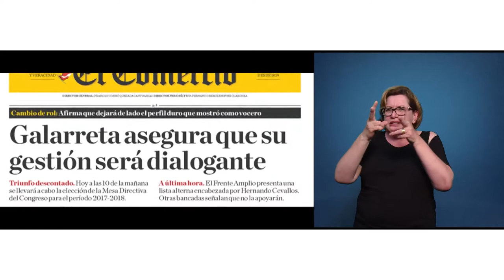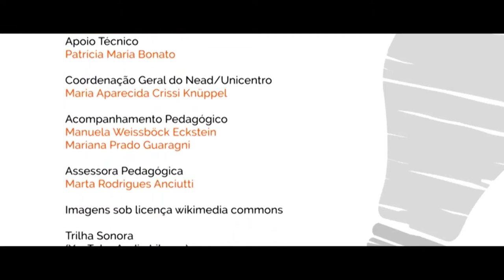[LIBRAS] Mídia impressa como geolocalização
Interpretação de Libras na disciplina de Mídia Impressa como Geolocalização com Márcio Fernandes para o curso de Especialização em Mídias na Educação.